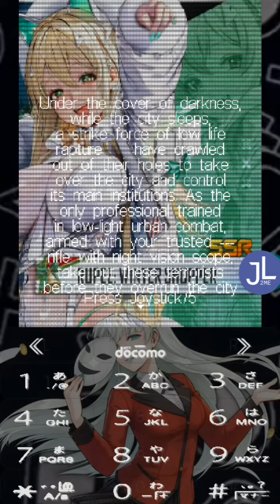【JAVA GAME】 NIKKE RUPEE: WINTER SHOPPER - J2me Loader